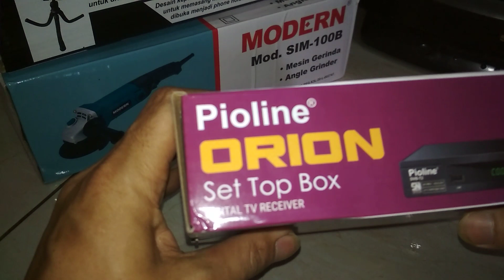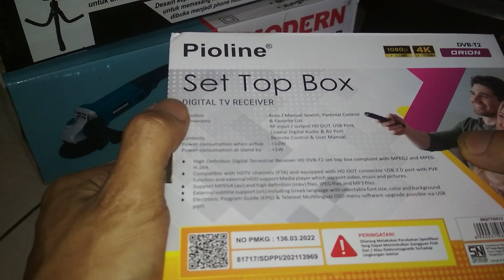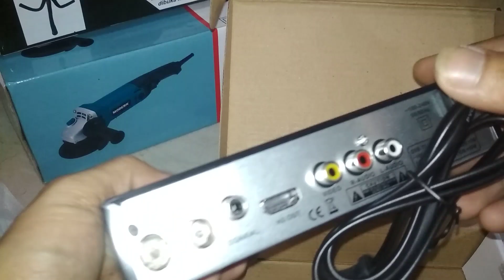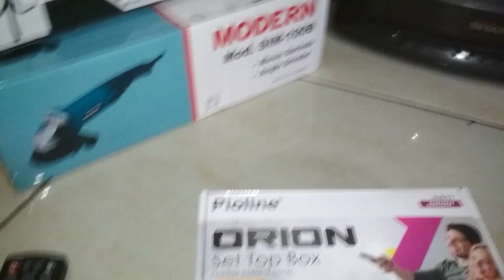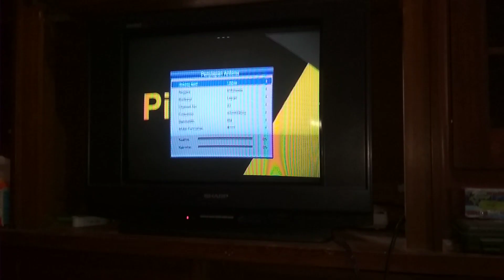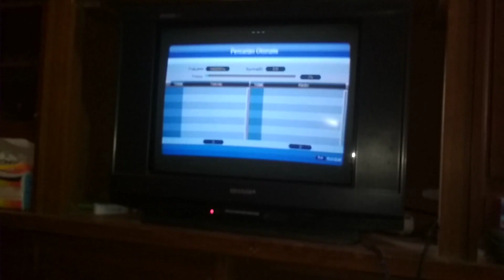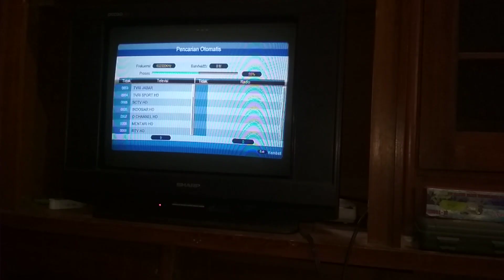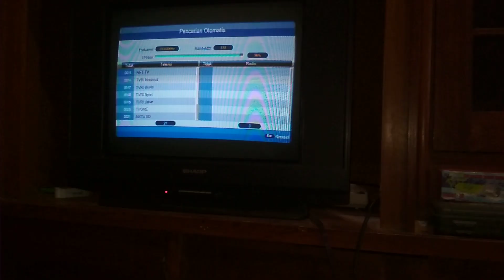set top box pioline ORION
pake headset ya nonton nya